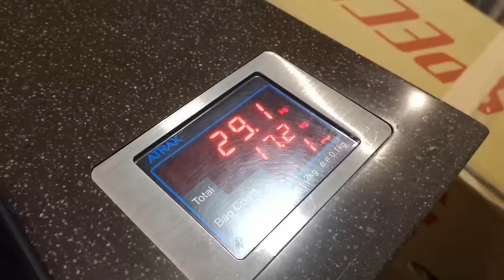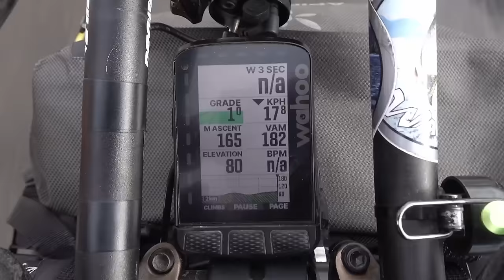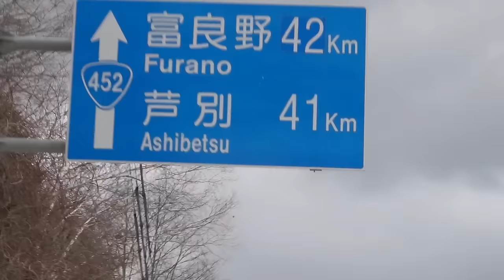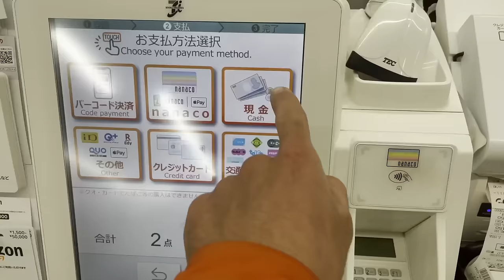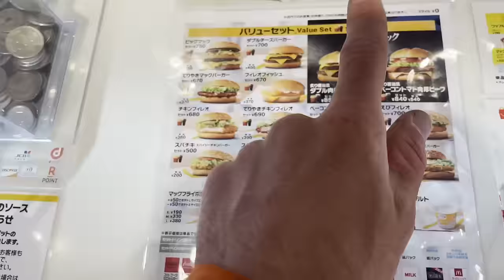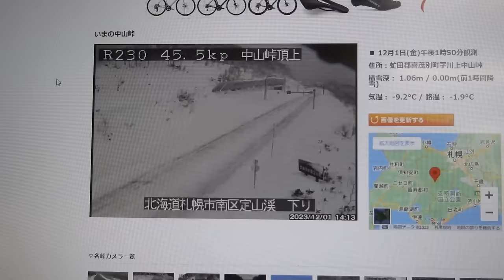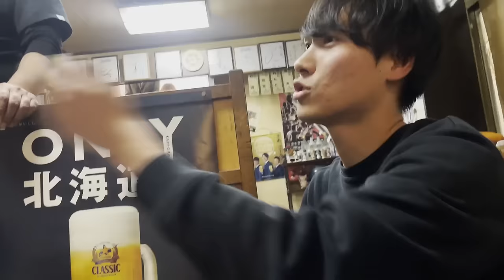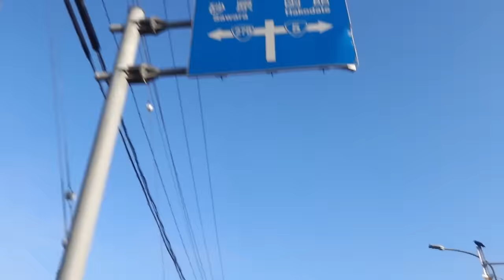-10° in Japanese Winter | ON THE ROAD Ep.1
Catching up on his now 16 month long journey around the world, the first episode of ON THE ROAD finds Boru landed in Hokkaido, Japan. The shock from tropical 30° humidity to bitter sub-zero days leaves a lot to adjust to and Boru has to prepare for the months ahead as the days get shorter and temperatures plummet.

Boru's journey around the world is to raise money and awareness for MIND, the mental health charity.

Music is Remaining Ones, Yotam Agam